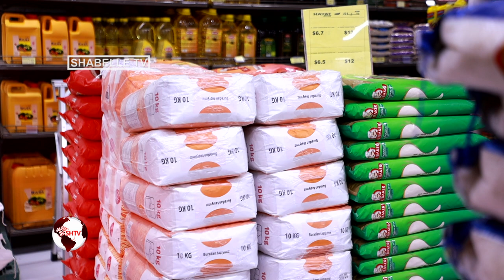Suuqa Xayaat Market oo qiimo dhimis u sameeyey macaamiishiisa.